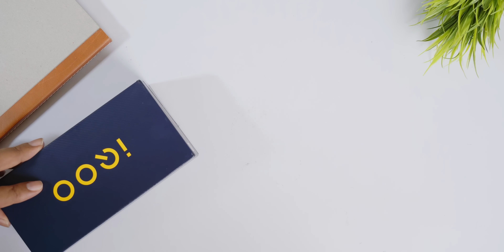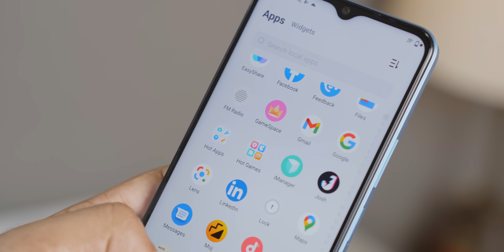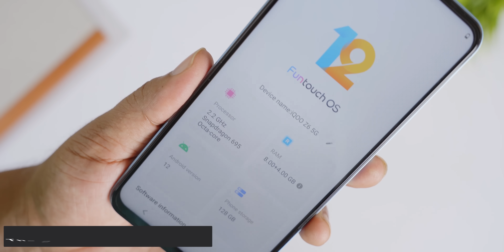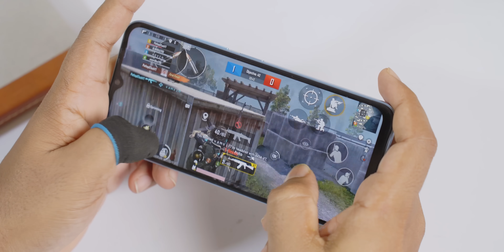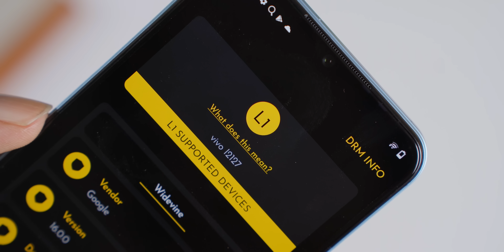ഇവൻ പുലിയാണ്. iQOO Z6 5G unboxing Malayalam. iQOOZ6 Malayalam review. iQOO Z6 gaming test.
iQOO Z6 5G unboxing Malayalam. iQOOZ6 Malayalam review. iQOO Z6 gaming test. iQOO Z6 5G Review Malayalam.

Price :
4GB/128GB : Rs13,999
6GB/128GB : Rs.14,999
8GB/128GB : Rs.15,999

Best Earphones under Rs.500
Redmi earphones Rs.399
Boat Bassheads 225 Rs. 549
Boat Basshead 100 Rs.379
JBL C50HI Rs.499
Realme Buds 2 : Rs.599

Purchase Links :
Realme 9Pro
Vivo T1 5G : vivo T1 5G
Infinix Zero 5G
Moto G71
Poco X3pro
Redmi Note 10pro
Realme 8 Pro
Poco M4 Pro 5G
Realme 8
Samsung F62
Samsung F41

Oneplus Nord 2
Redmi Note 10 T
Samsung Galaxy M21 2021
IQOO 7 5G
OnePlus Nord CE 5G
Samsung Galaxy M51
Redmi Note 10 Pro MAX
OnePlus 9R
Mi 11X 5G
Samsung Galaxy M31s
Mi 10i 5G
Redmi Note 10 Pro
Redmi 9
Samsung Galaxy M32
Samsung M42 5G
IQOO Z3
Redmi Note 10
Galaxy M12
Realme Narzo 30A
iPhone XR
OnePlus 9 Pro 5G